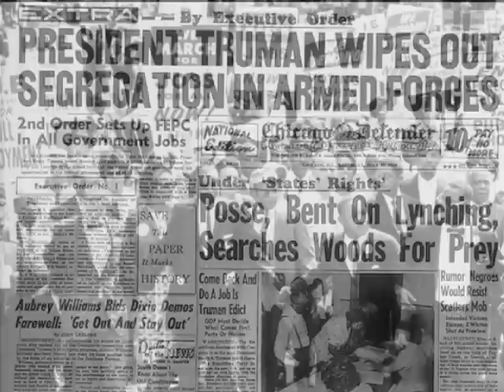Japanese Internment WW2 - Part 5 Legacy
The Legacy of WWII:  From civil rights to the rise of the middle class, hear how WWII affected all aspects of American society. (1:18)

Credits

Gerald Yamada
Born in Internment Camp

Norman Ikari
WWII Army Veteran
Member of 442nd Japanese Unit

Grant Hirabayashi
WWII Army Veteran

Grant Ichikawa
Japanese Internment Camp Occupant
WWII Army Veteran

Mary Murakami
Japanese Interment Camp Occupant

Kelly Kuwayama
WWII Army Veteran
Member of the 442nd Japanese Unit

Terry Shima
Executive Director, Japanese American Veterans Association
WWII Army Veteran

Faith Davis Ruffins
Curator, National Museum of American History
Smithsonian Institution

Writer/Producer,
Todd Hochkeppel